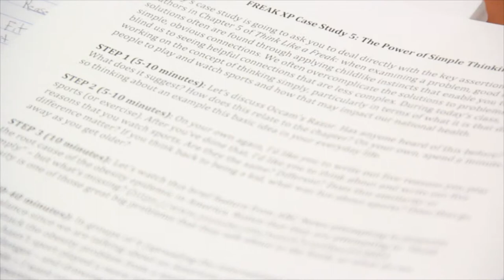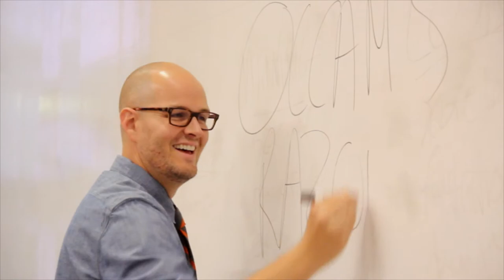Summer Discovery @ UT Austin - Sports Management Institute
This program introduces students to sports management concepts and a diverse range of career opportunities in the sports industry. It examines management strategies of collegiate and professional sports organizations, sports law and legal issues, and the role of media and licensing in sports. During this 3 week program on campus at UT Austin, students enhance their critical thinking skills and expand their understanding of the field of sports management.